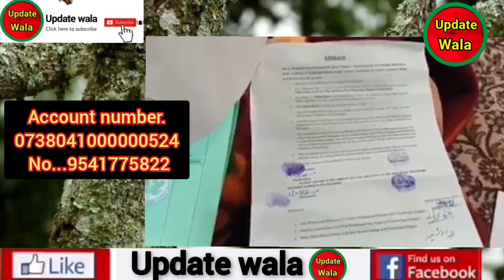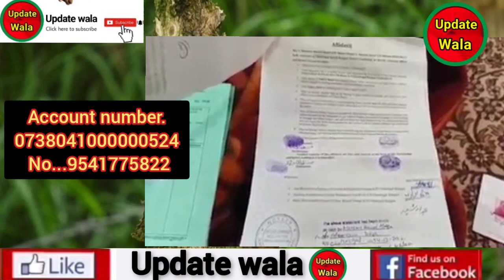Girl ky sath husband nai kay kiya khudaya Rahem Kar afsoos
Tweeter:-     Rizwan  bhat

20K_SOON
CREATER_Rizwan bhat
(FROM_ KASHMIR